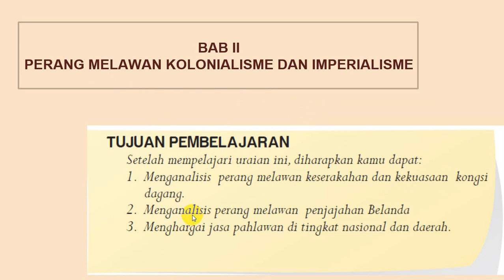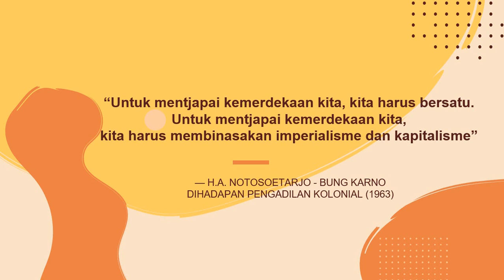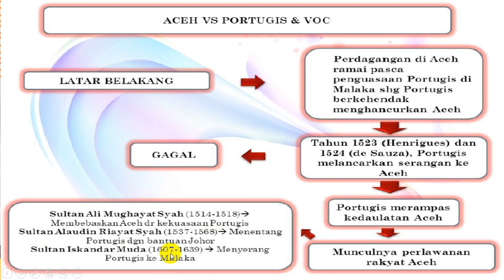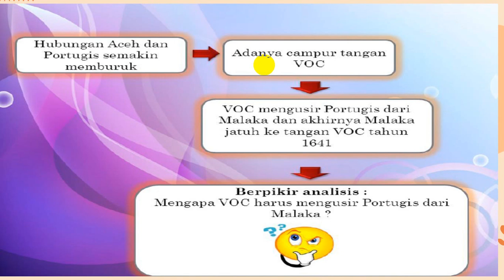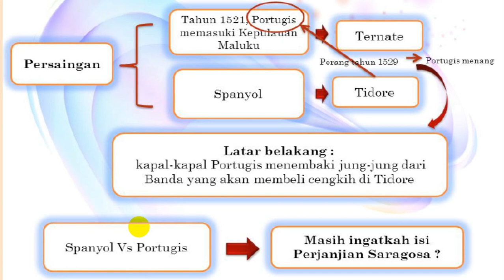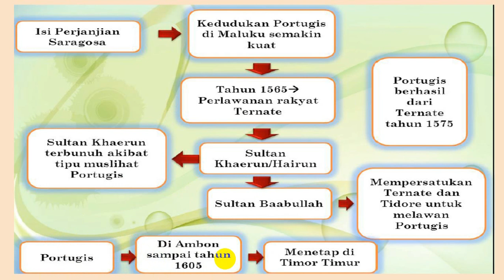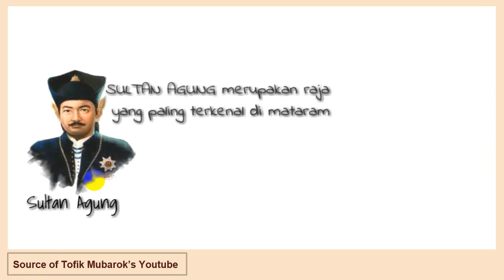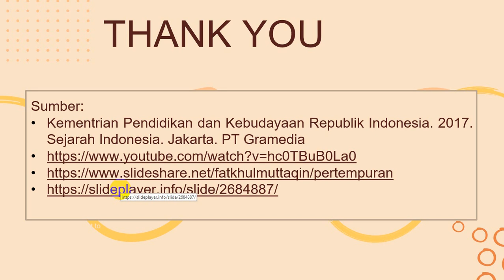Perang Melawan Kolonialisme dan Imperialisme. Pertemuan 1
Perang melawan hegemoni dan keserakahan kongsi dagang
- Aceh Vs Portugis dan VOC
- Maluku Angkat Senjata
- Sultan Agung Vs J.P Coen

Sumber materi:
- Kementrian Pendidikan dan Kebudayaan Republik Indonesia. 2017. Sejarah Indonesia. Jakarta. PT Gramedia